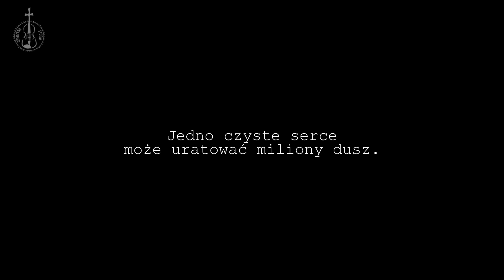"Jedno czyste serce może uratować miliony dusz" | KS. JÓZEF LISIAK SAC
Nowy cykl filmów pt.: „Złote Myśli” ks. Józefa Lisiaka SAC ma przybliżyć osobę wspaniałego pallotyna, który przeżył II wojnę światową, okres komunizmu, a zmarł w 2020 r. przeżywszy 102 lata stając się pallotyńską ikoną.

Ks. Józef żył duchowością karmelitańską w duchu św. Tereski od Dzieciątka Jezus, co przejawiało się w jego codziennej postawie dziecięctwa Bożego. Żył także charyzmatem pallotyńskim, skierowanym dla nieskończonej chwały Bożej, dla zniszczenia grzechu, dla zbawienia dusz.
Chętnie spieszył z pomocą potrzebującym
Kilkanaście miesięcy przed swoją śmiercią powiedział, że dopiero po swoim odejściu będzie mógł w większym stopniu pomagać ludziom.
Ks. Józef pozostawał nieustannie w przyjaźni z Jezusem i Jego Matką. Głębia jego życia duchowego ujawniała się  w jego przemyśleniach.
Uświadomiło to nam, że warto je publikować. By uchronić je od zapomnienia pomyśleliśmy także o krótkich filmikach.
Zachęcamy do wsłuchiwania się w kolejne myśli ś.p. Ks. Józefa Lisiaka SAC

Nagranie: ks. Marek Brożyna SAC
Montaż: Roman Kałka